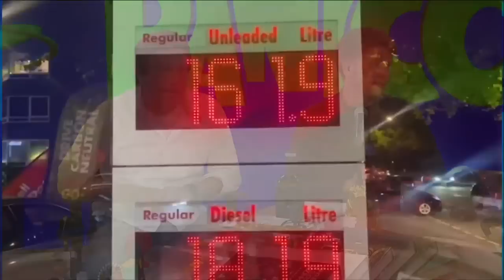GOSSIP DO ZUZU: DEDICAÇÃO À RAINHA ELIZABETH II FARÁ DAVID BECKHAM SER MESTRE DE CERIMÔNIAS DE LULA?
No Gossip do Zuzu desta segunda-feira (19), Daniel Zukerman traz a repercussão do enterro da rainha Elizabeth II, com a recusa de David Beckham de furar a fila para o velório e a participação de Bolsonaro, e comenta sobre um discurso de Lula que prestou uma homenagem a Janja e citou as prisões de membros do PT.